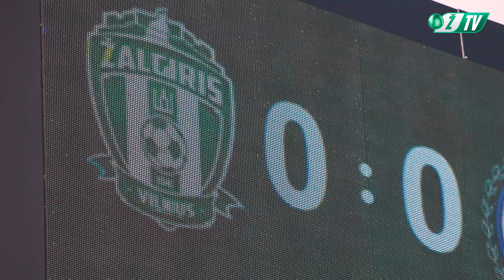Kitu kampu | Behind the scenes | Žalgiris - Hegelmann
Rungtynės Žalgiris - Hegelmann kitu kampu. 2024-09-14